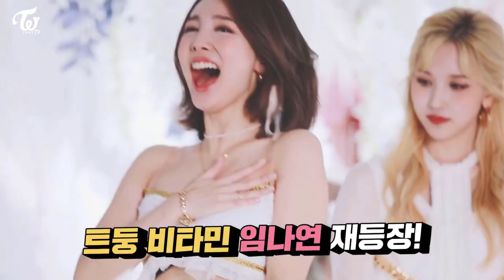Nayeon Era Appreciation 13 - More & More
Hey guys, sorry for the long absence but I have been busy lately. With More & More era over it is now time for a another video! Here is beautiful Nayeon in More & More era where she returned to the cute short hair! She is the most precious girl on earth.